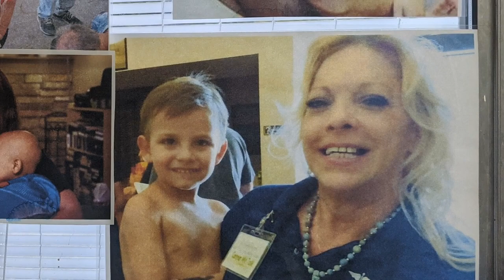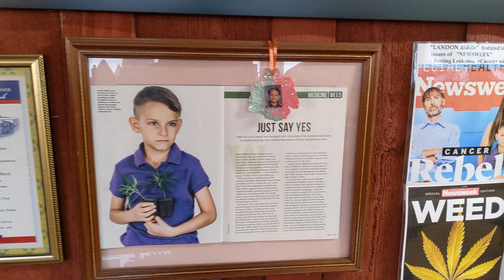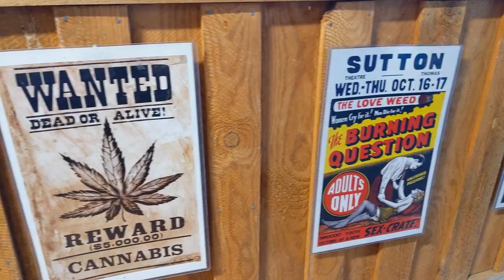Red Barn Healing Angels Dispensary Tour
TCAA Member Red Barns Healing Angels has everything Trinity County needs in a dispensary; a caring environment, convenient location and stable source of revenue. Now all that is needed by Tammy, the Red Barn's passionate owner and creative force, is a county retail ordinance! Come take a look behind the red walls of this Trinity County iconic building and get as excited as we are about the potential of responsible, effective cannabis retail in our community.